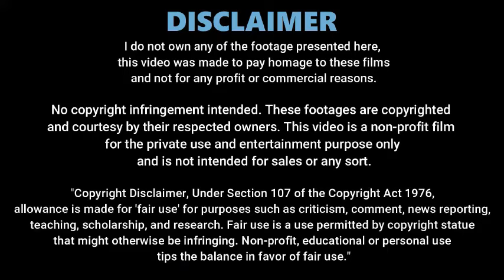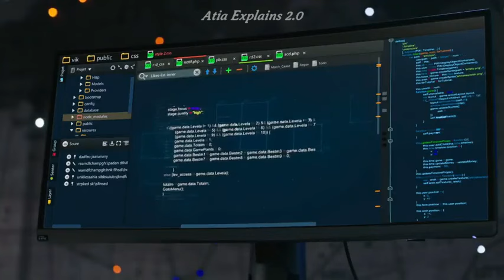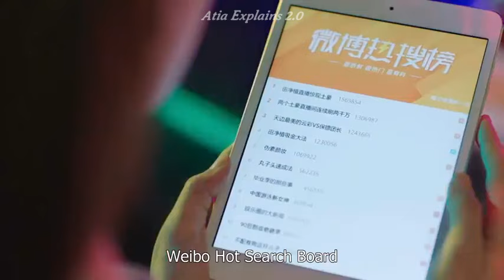Hot Demon is Worried About his Pregnant Ex-Girlfriend || Part 5 || Chinese Drama Explained in Hindi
Hot Demon doesn't know He has A Cute Son with Ex-Girlfriend Part 4| Chinese Drama Explained in Hindi